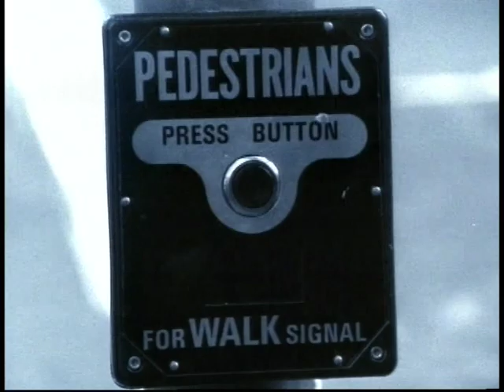Falling Joys - You're In A Mess (official video)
Our first ever video, filmed for our second single released in November 1988.  This video was filmed, edited and directed by Falling Joys and the song reached #1 in the Australian Independent Singles Chart.